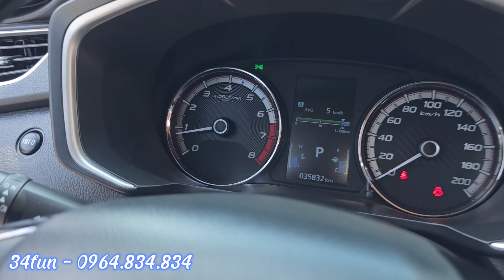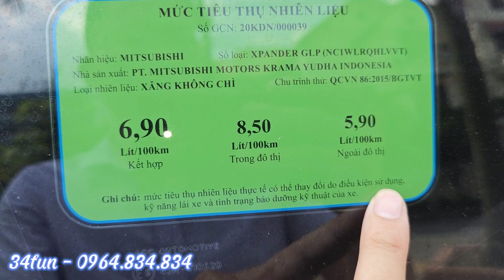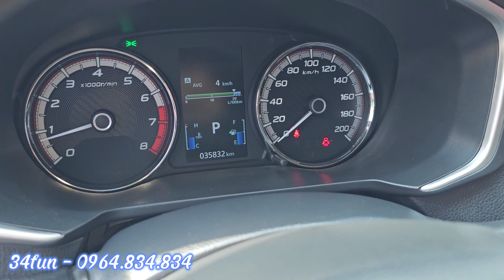Đẹp xuất sắc. Tìm đâu ra đc chiếc xe 7 chỗ stđ nhập khẩu giá lại rẻ bậc nhất..0964.834834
Mr Công 34fun Hải Dương.
Tài Khoản giao dịch ngân hàng VIETCOMBANK, Số tk: 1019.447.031. Chủ tk: ĐỖ CHÍ CÔNG.
$ TƯ VẤN MUA BÁN TRAO ĐỔI XE Ô TÔ CŨ VÀ MỚI.
$ TƯ VẤN VAY TRẢ GÓP MUA XE TỐI ĐA ĐẾN 100%.
$ HỖ TRỢ ĐĂNG KÝ ĐĂNG KIỂM, RÚT HỒ SƠ XE Ô TÔ .
$ TƯ VẤN BẢO HIỂM XE Ô TÔ.
@ Hỗ trợ vay tối đa lên đến 100% khách hàng mua xe mới
@ Hỗ trợ vay 50% - 80% khách hàng mua xe cũ ko quá 5 năm
@ Hỗ trợ bán lại xe khi khách có nhu cầu

Hãy cùng đăng ký và like video để chia sẻ cộng đồng. Chúc video của bạn luôn dẫn đầu